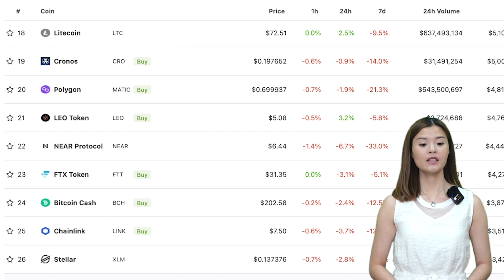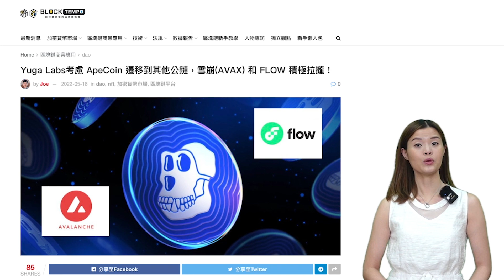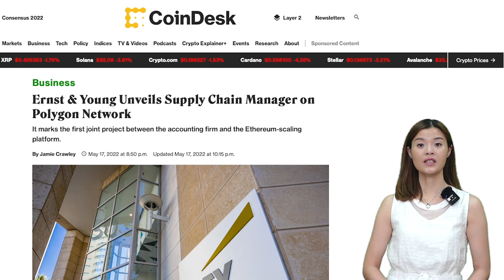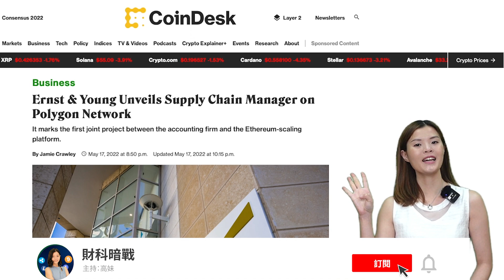【高妹幣市新聞快訊】2022/05/18 APECoin 大遷徙！FLOW / AVAX成下隻爆升加密貨幣？